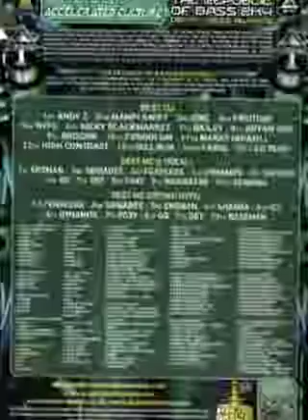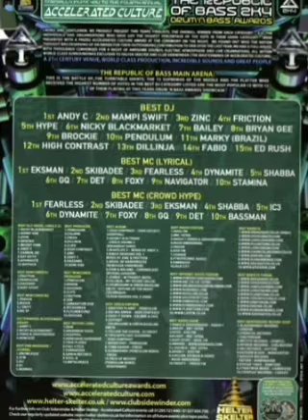Ed Rush & Fabio - Accelerated Culture 21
Presha, Mc Biggie, Skibadee & Det